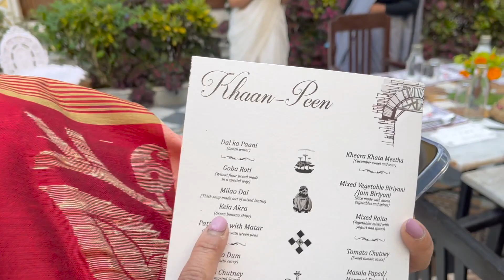BARI KOTHI | GRAND Breakfast Experience by the Ganga | Grand Heritage Hotel in Azimganj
Hi Everyone!
In this vlog, we are sharing a day from our life. We are traveling to Murshidabad, and our stay begins at this Grand Heritage Hotel in Azimganj, Murshidabad. This vlog is extra special because we are experiencing breakfast by Ganga, and a sunset boat ride accompanied with Sheherwali and Santhali cuisine.
Keep watching for more exciting videos.